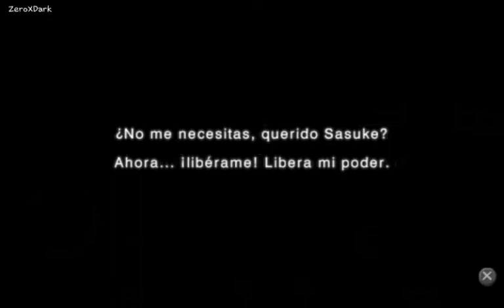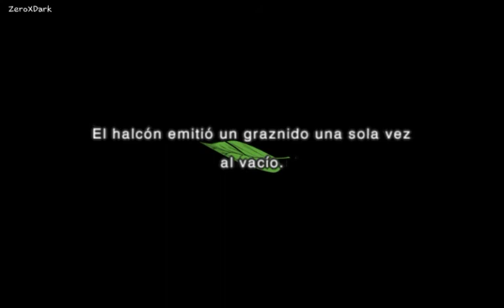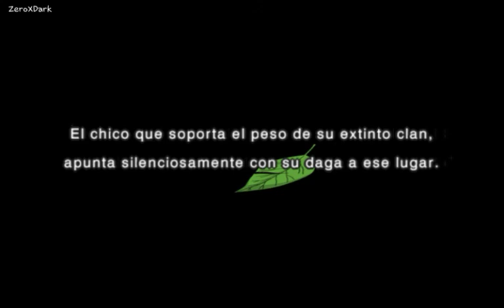Naruto Shippūden: Ultimate Ninja Impact🏮Susano`o🏮Parte #25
La historia empieza desde que Naruto llega a la aldea de la hoja en la parte dos (mas conocida como Shippuden) después del entrenamiento con Jiraiya de dos años y medio, y termina en la batalla final contra Sasuke en el puente del país del hierro, también cuenta con un modo historia exclusivo para Sasuke que va desde cuando se forma Hebi/Taka hasta la batalla contra Danzō Shimura.